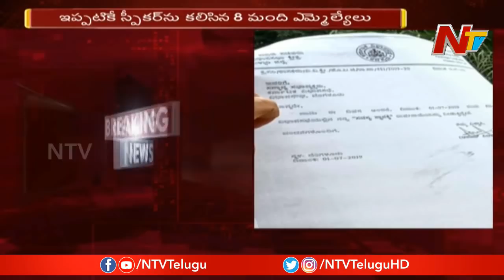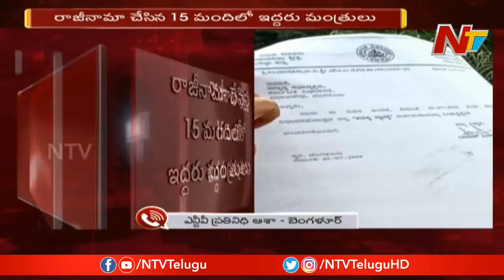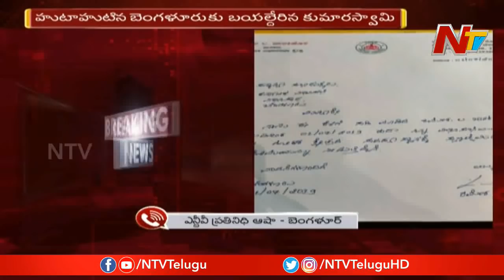సంక్షోభంలో కర్ణాటక సంకీర్ణ ప్రభుత్వం..! | Karnataka Government In Danger | NTV Live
Karnataka Government to Collapse with MLAs Resignation